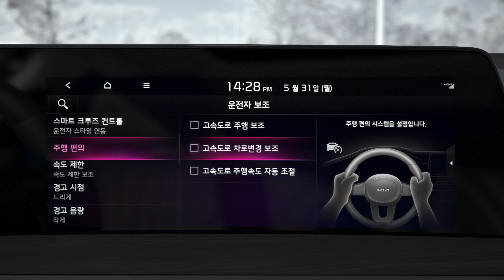고속도로 주행보조｜Kia How-To｜K8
알아두면 편리한 내차 사용설명서
K8 고속도로 주행보조 (HDA)